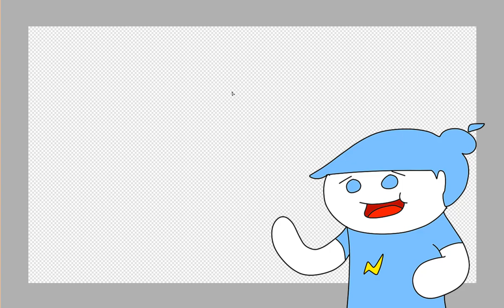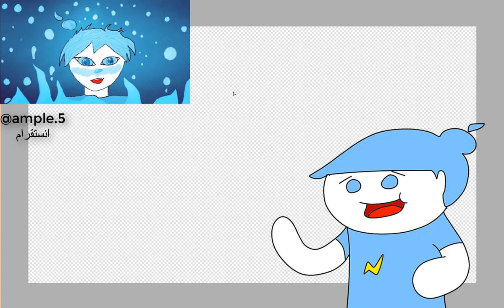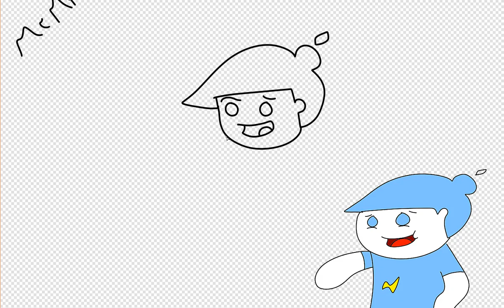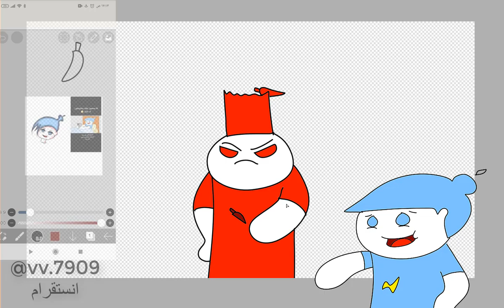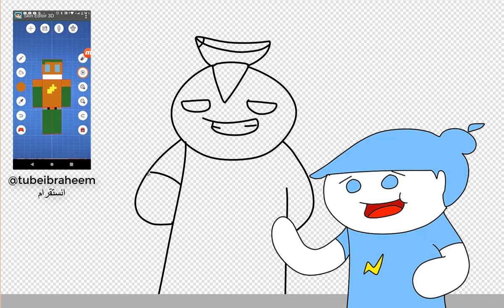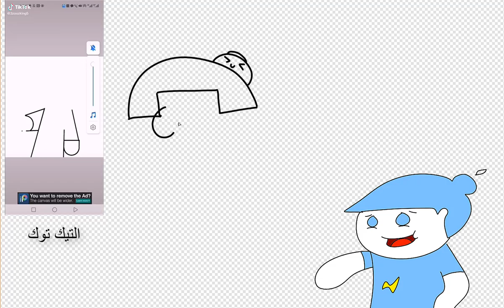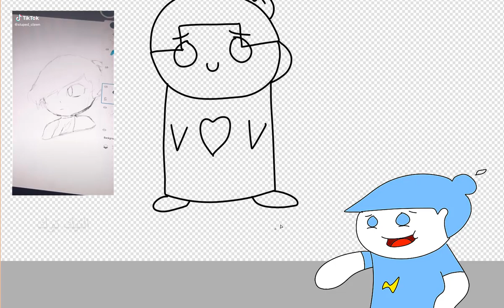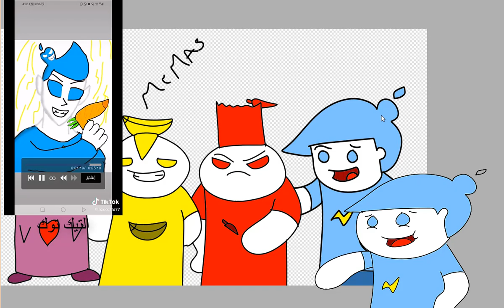تعلم كيف ترسم شخصيات مستر ماس - شفت رسمات المتابعين #2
اتمنا لكم مشاهده ممتعه
ولاتنسى تدعم الفديو بلايك
واشتراك بالقناه مع تفعيل زر الجرس
وتنشره للي تحب 🥰

استغفر الله العظيم رب العرش العظيم